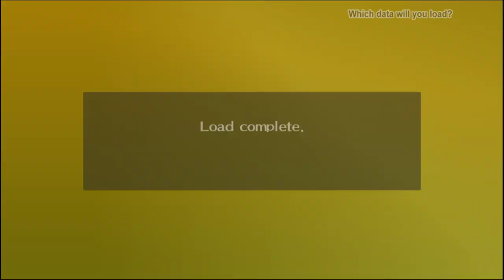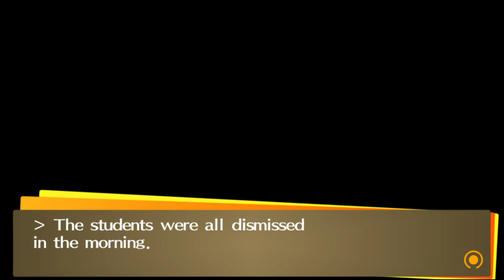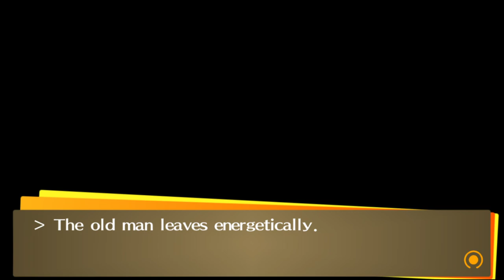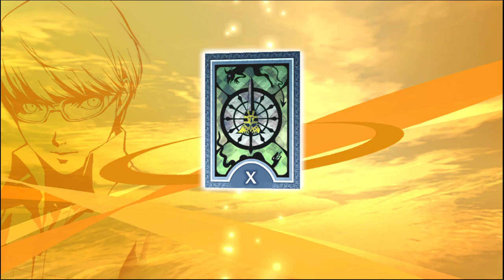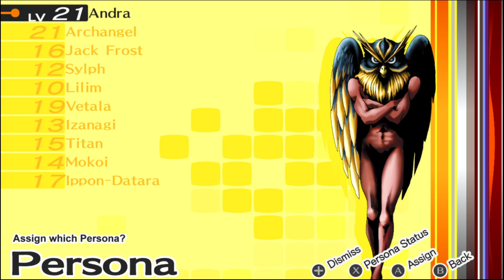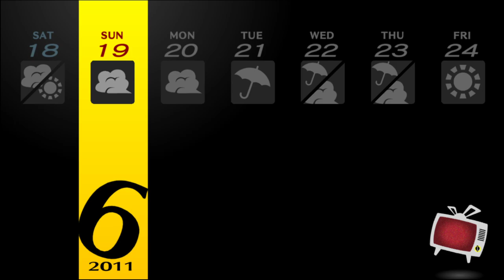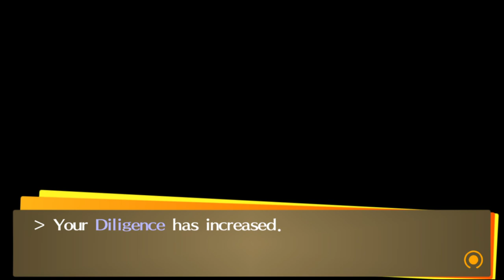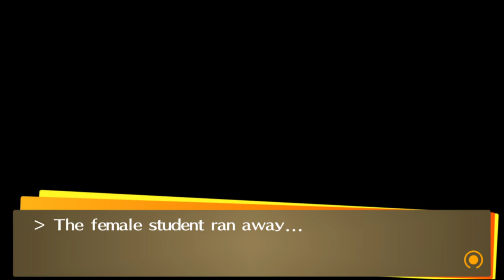Cloppy - Persona 4 (Part 10)